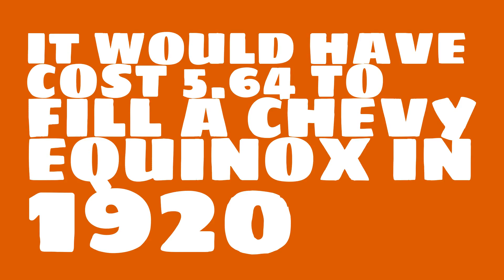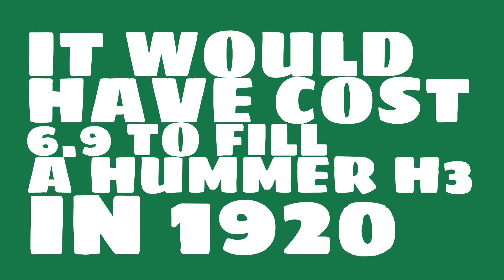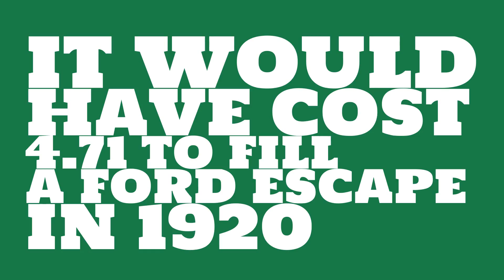How much would it have cost to fill a Toyota Highlander in 1920?